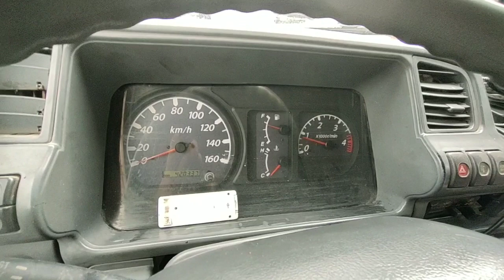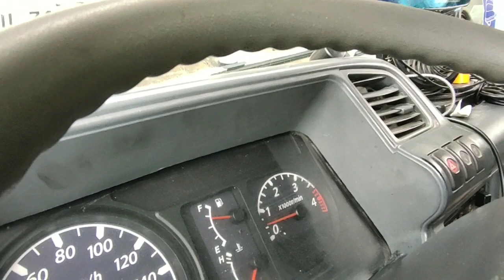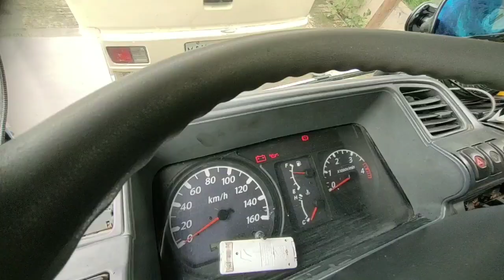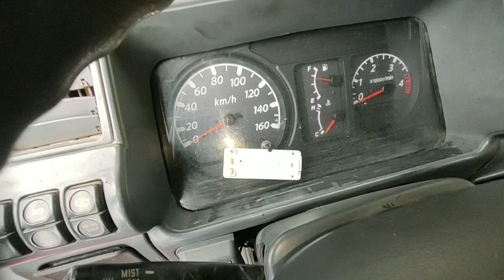Isuzu Elf 4HL1 Pumapalya Makina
fuel system problem